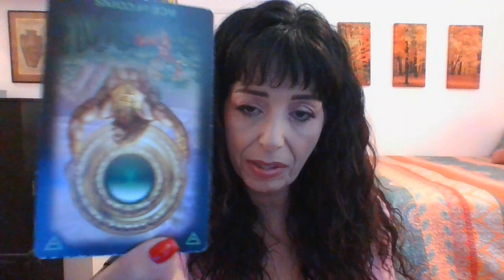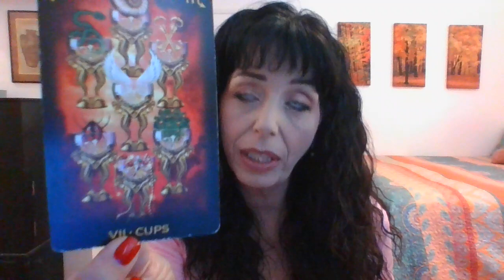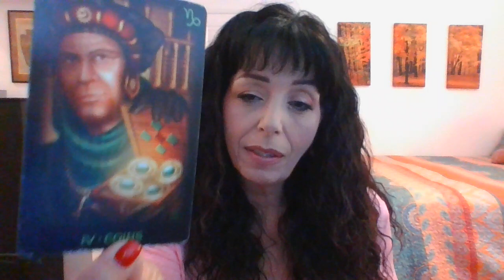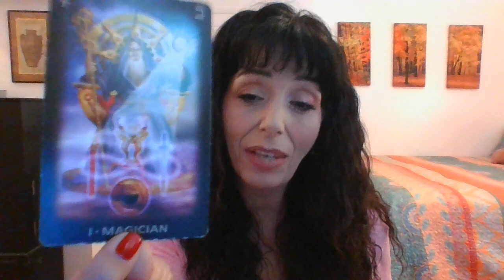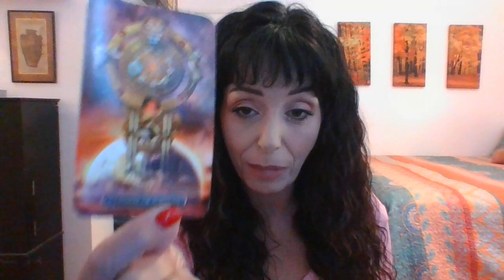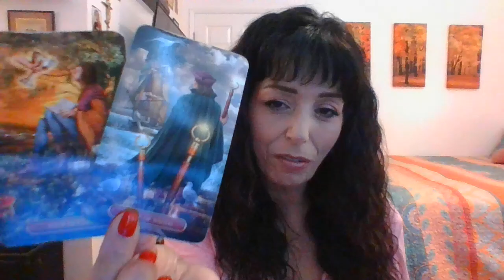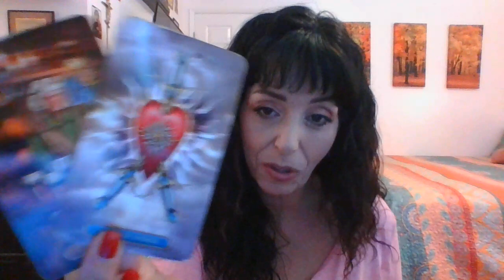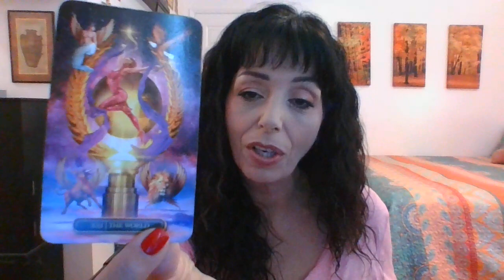LIBRA JULY 2022 MID MONTH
Wakeup Call/Break The Spell/Move On